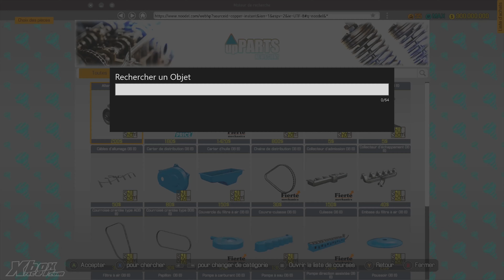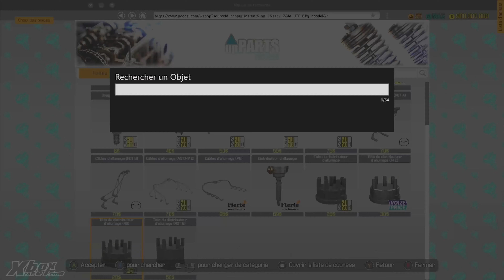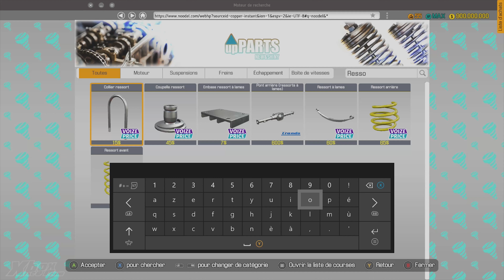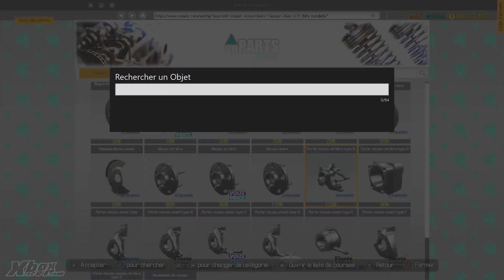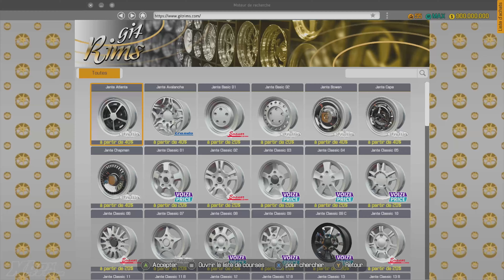Car Mechanic Simulator - Restauration du pick-up Smith 1500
Restauration de A à Z du pick-up Smith 1500 dans Car Mechanic Simulator sur Xbox One X

Musique proposée par La Musique Libre